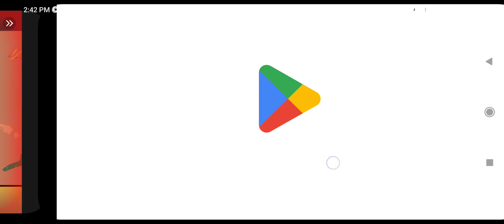Playing Earn to die 2 and reaching the first checkpoint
I'm on level 3 and I forgot to record the previous levels,I will upload the progress to second checkpoint tmrw(maybe)